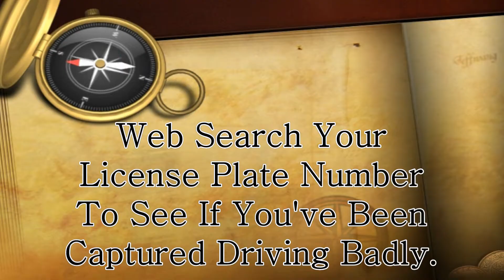0034 Bad Driving Edm La Perle Community Dashcam Videos, YAD or YAO, CGR6768, BJW7340, CGC9610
Bad drivers of Edmonton AB Canada Yeg

Stop Sign Runner, Toyota License Plate YAD or YAO
No Stop Right Turn on Red, Toyota License Plate CGR6768
UnSafe Driving, Ford License Plate BJW7340, Lydale Property Restoration
Stupid Drivers, Opens door into traffic, Dodge License Plate CGC9610

Thanks Karen Bill Bowers Andrew Knack Julia Stella Trevor Eliott Alexandra Couette Tergeon Avery Friend Mandy Lee Keith Heather Henson Harapnuik Nicole Dmytruk Julie Keyser Holly McBride Jennifer Kirsch Tessa Kubashka Lorena Crossen Christa Ruel Jean Evans Linnea Nordstrom Shelly Eaton Vanalstune Cassie Ackroyd Ruby Dawn Proctor Susana Luevano Danielle Tang Shae Bearchell Crystal Moen Katie Cochrane Michelle Booysman Lisa White La Perle Community League Page Rink School Center Playschool Facebook Hall Belmead Summerlea Shoutout sub4sub road rage drunk assholes dash cam worst shit stupid Traffic weather

(Roll it, Run it, Rip it, Reck it)
Where are you on the evolutionary Stop Sign Running ladder?
Your insurance company must really love you.